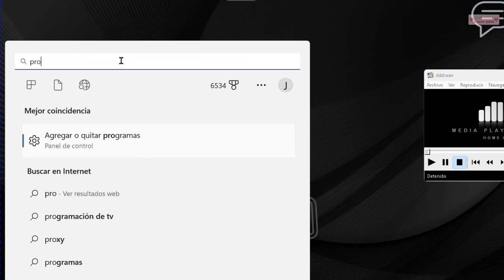Ver versiones de aplicaciones y programas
Enseño cómo podemos ver que versión de programa o aplicación tenemos en nuestro pc con Windows. El tutorial está hecho con Windows 11 pero en Windows 10 es similar.

De hecho, es fácil saber la versión de una aplicación o programa que tengo instalado en Windows 11. Si lo instalaste a través de Microsoft Store. Solo tienes que ir al fondo.
Pero es igual de fácil  sin Microsoft Store. Busque programas que también puede ver las versiones de aplicaciones o programas instalados en Windows.